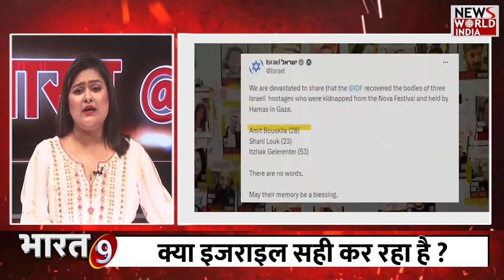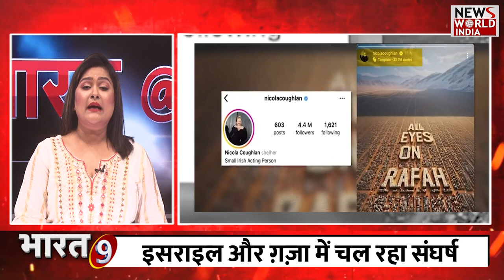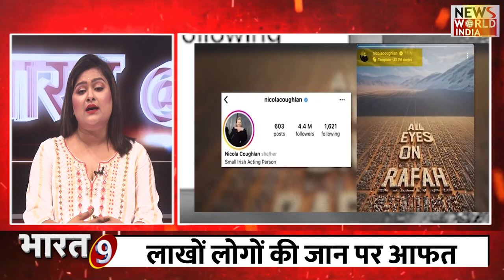भूख से मर रहा गाज़ा...क्या इजराइल यही चाहता है ! | PALESTINE |GAZA